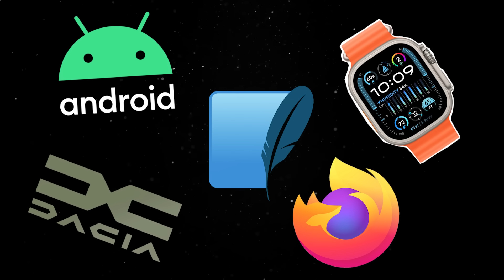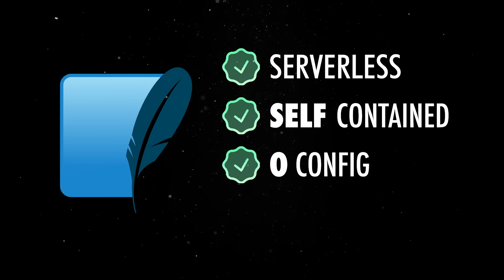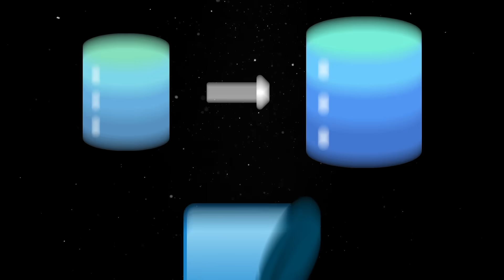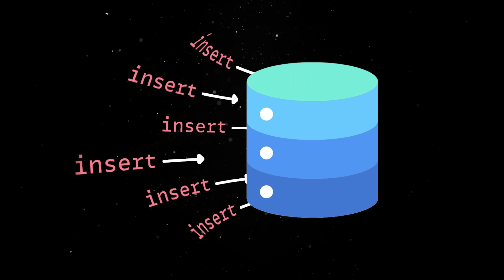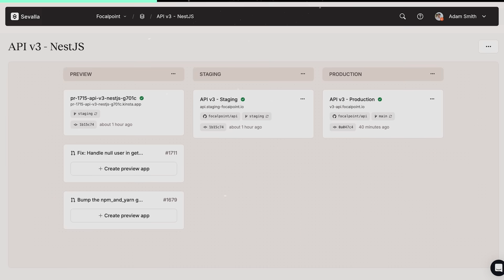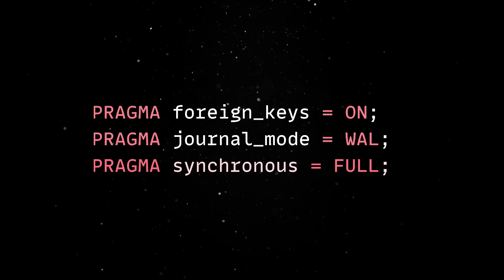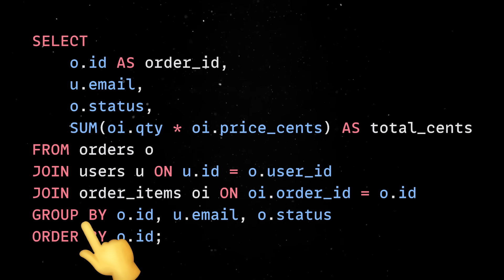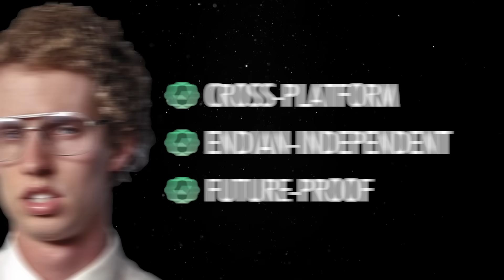SQLite first impressions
A quick look at SQLite.

💬 Topics:
- SQLite overview;
- Architecture and design;
- Features overview;
- Development & maintainance;
- Real-world adoption and Turso;
- Coding examples.